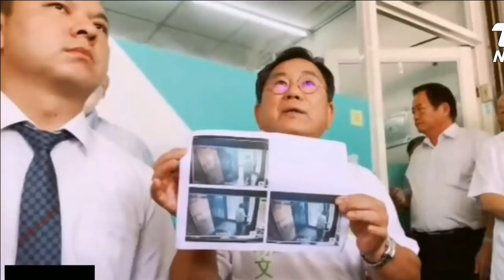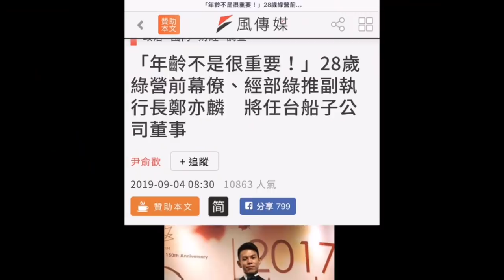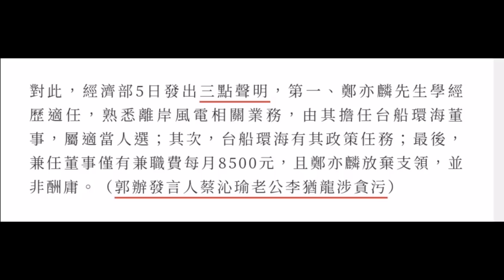陳明文 300萬遺失，人民的錢會不會也被你搞丟呀？鄭亦麟 免費擔任台船子公司董事！希望銀行執行長今年領7200萬⋯